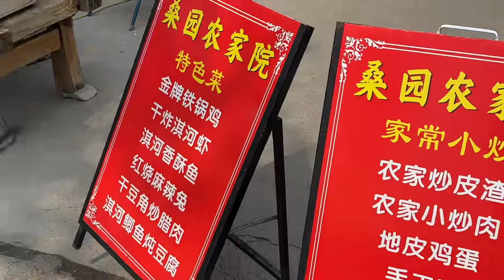阿凯一家去河南旅游了，这地方有山有水还免费，孩子们都玩嗨了